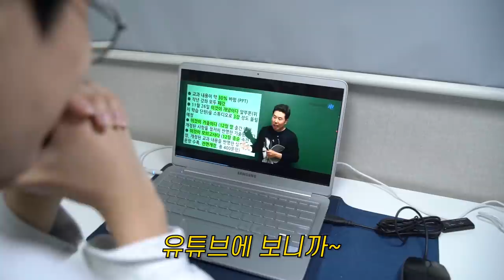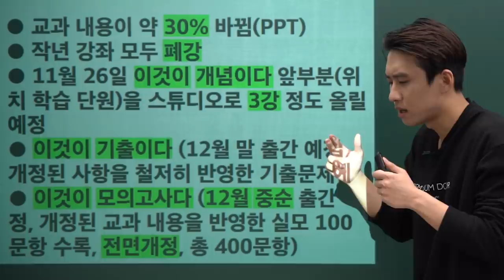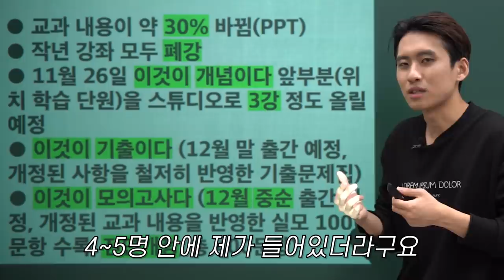이기상 선생님 많이 놀라셨죠?ㅎㅎ